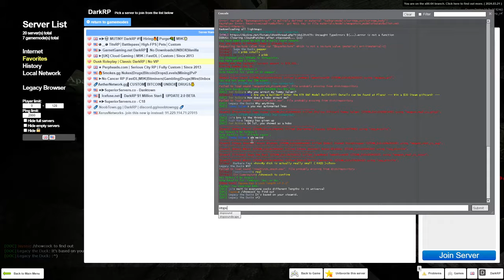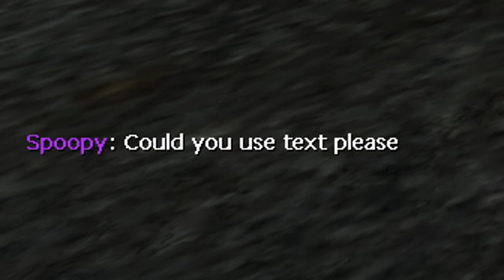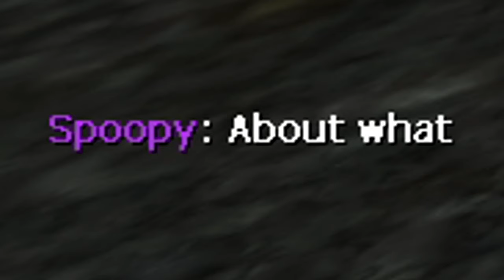Trolling the Skeletons of Gmod RP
Today I found the worst gmod rp server, enjoy.

Follow the channel for more Trolling ▶ @ChickenDeek